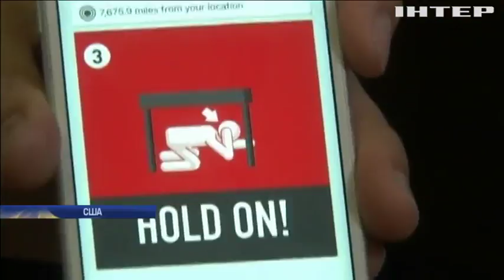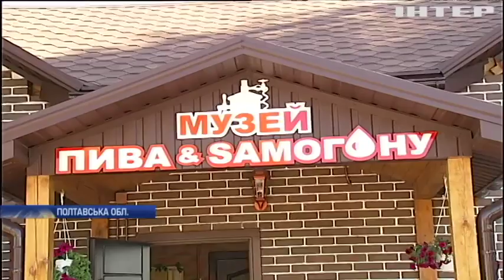Новости 9:00, выпуск за 10 июля 2018 года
Головні події на цю годину: У Черкасах намагаються освоїти гроші на ремонт доріг. Американці розробили систему попередження про землетруси. Біля Полтави відкрився музей самогону.